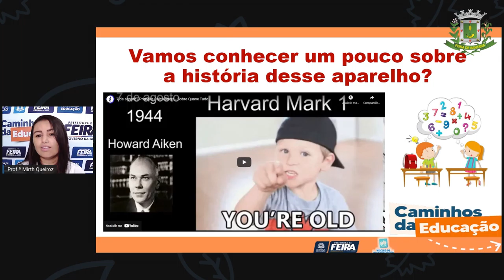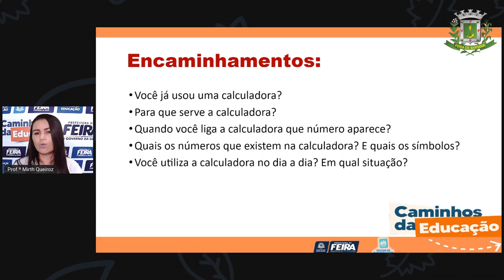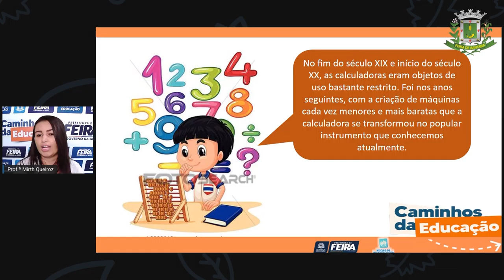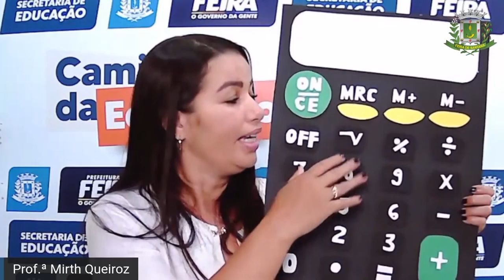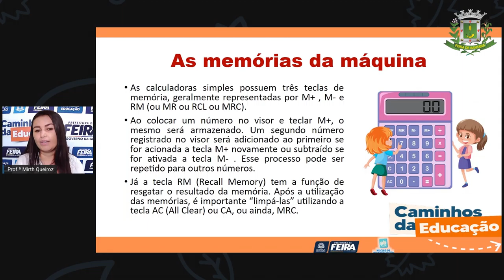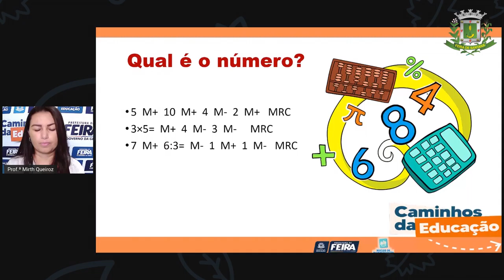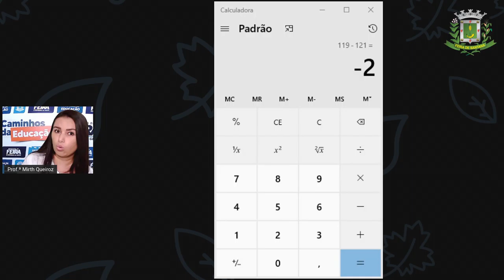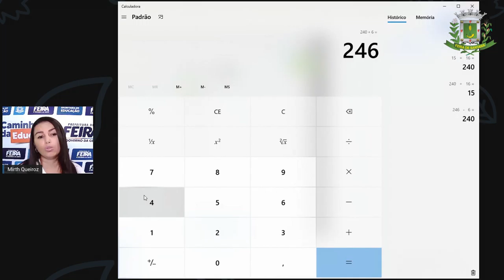4ºANO AULA 122 Matemática e C da Natureza Explorando o uso da calculadora Profª MIRTH